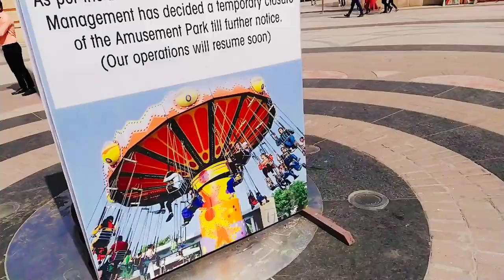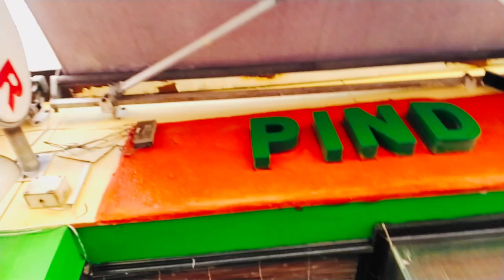Valantines Day Special